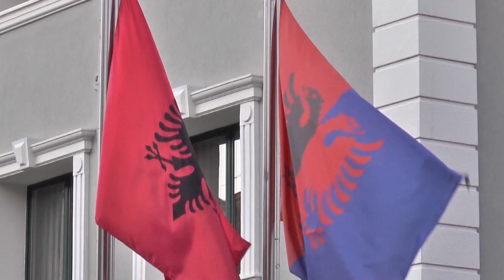Report TV - Tahiri: Vullnetarë në polici njëlloj si efektivët, por pa armë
TIRANE - Ministri i Brendshëm Saimir Tahiri bëri të ditur se në Policinë e Shtetit do të pranohen shumë shpejt vullnetarët.

Gjatë fjalës së tij në konferencën  ‘Kontributi në sigurinë publike nëpërmjet arsimimit’, që u zhvillua sot në "Hotel Tirana", ministri Tahiri tha se të rinjtë vullnetarë do të jenë njëlloj si policët, me ndryshimin e vetëm se nuk do të mbajnë armë.